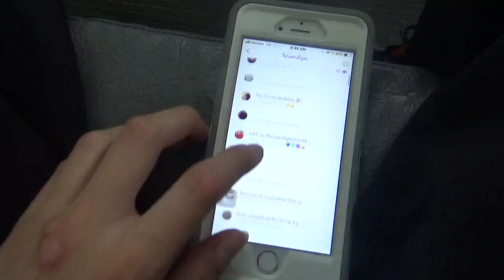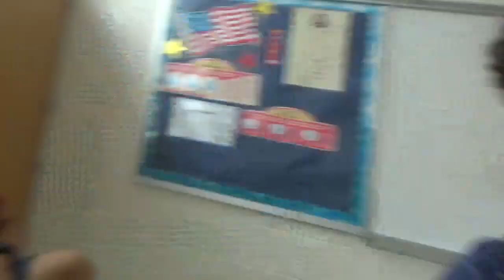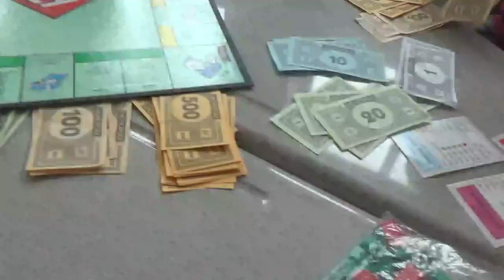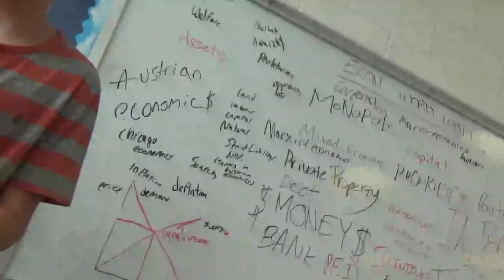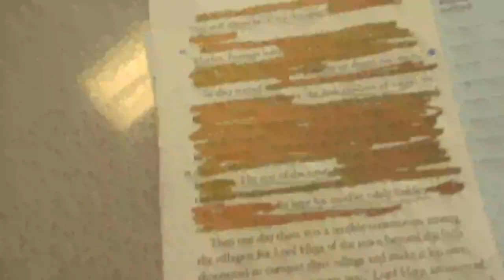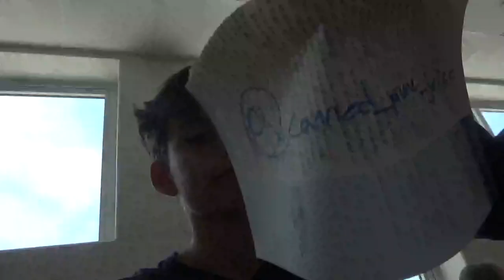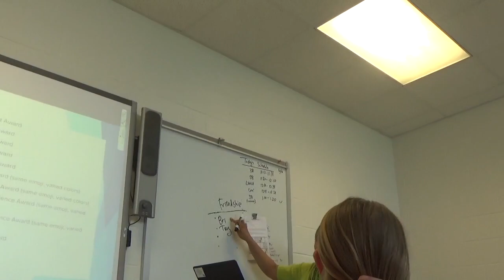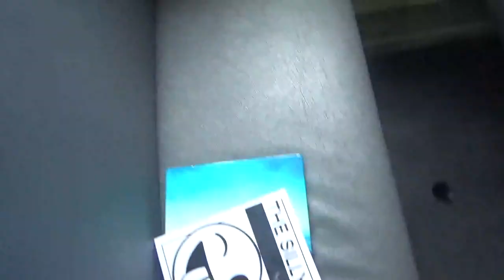MY LAST DAY OF MIDDLE SCHOOL!! - Trey Williams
This was a very sad but fun day! Im gonna miss all my amazing friends... and kelly😂